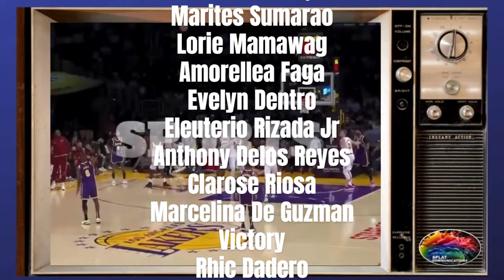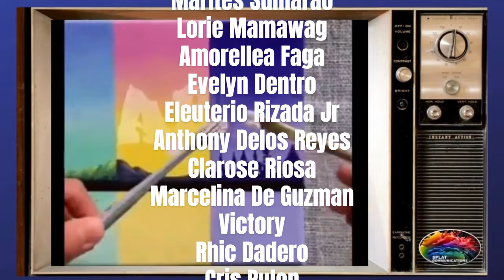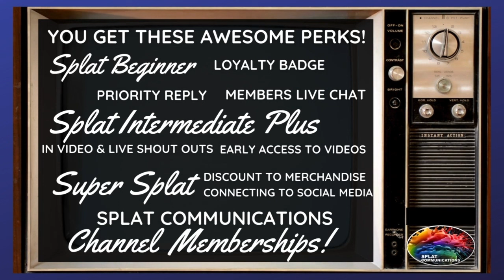JUST IN! MORALES. KULONG NA SA SENADO. CITED FOR CONTEMPT DAHIL SA KASINUNGALINGAN!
This video is about the recently concluded 4th committee hearing in the Philippine Senate on Public Order. Jonathan Morales is cited for contempt because of continuous lying.